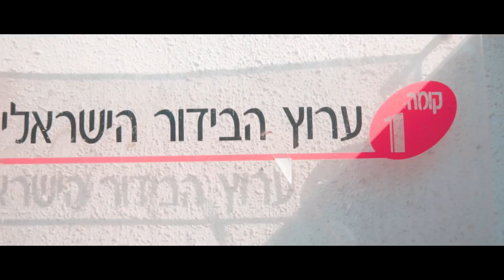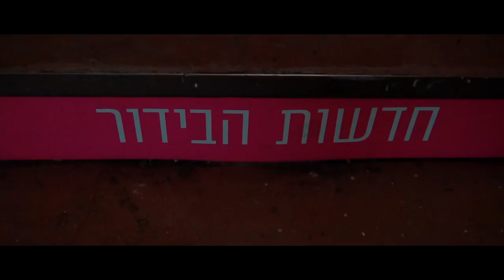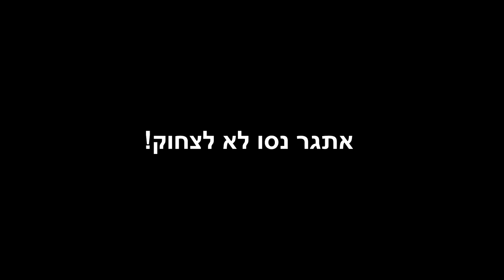אני מפסיק עם הוולוגים ?